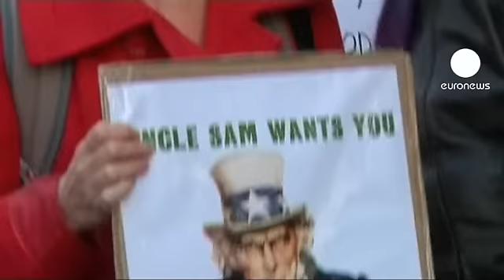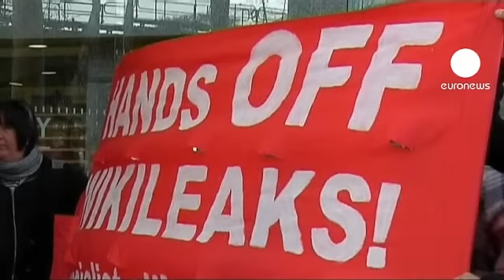جهود دبلوماسية لحل أزمة جوليان أسانج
تستمر المفاوضات و المساعي الدبلوماسية للتوصل إلى حل لقضية مؤسس موقع ويكيليكس جوليان أسانج الذي لجأ إلى سفارة الأكوادور في لندن منذ أشهر انتهى بمنحه حق اللجوء السياسي ، ما وضع الحكومة البريطانية في مأزق حقيقي عرقل جهودها لاعتقال اسانج و ترحيله إلى السويد ليواجه محاكمة تتعلق باتهامه باغتصاب فتاتين في العام الفين وعشرة وهي اتهامات ينفيها أسانج ويعتبرها ملفقة.

كما تظاهر العشرات من مؤيدي أسانج أمام السفارة البريطانية في سيدني احتجاجاً على موقف بريطانيا.

 مدير مركز دراسات السلام والصراع في جامعة سيدني، جاك لينج،يقول:
" نحن مقتنعون، بتوفر عدد من الاشارات التي توحي بأنهم سيجلبونه في نهاية المطاف إلى الولايات المتحدة الأمريكية لمحاكمته بتهم التجسس والارهاب وهذا سيكون يوماً سيئاً لحرية المعلومات".

و ترفض بريطانيا التعامل مع حق منحه اللجوء في الأكوادور معتبرة ان هذا الأمر لا يغير شيئاً في إجراءات تسليمه.